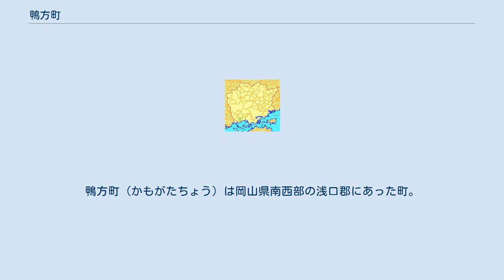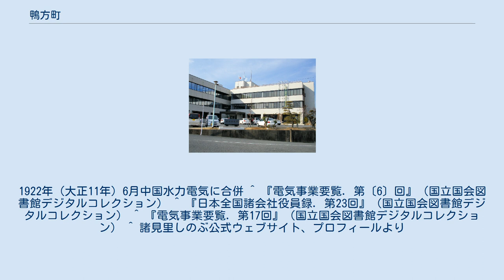鴨方町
岡山県の市町村_(廃止)
鴨方町（かもがたちょう）は岡山県南西部の浅口郡にあった町。
2006年3月21日、浅口郡内の金光町、寄島町との合併により浅口市となり、その中心地として市役所本庁が置かれている。
 （）内は旧鴨方村からの通算 　※1905年4月1日に鴨方村・小坂村・津田村が合併し鴨方村に ※1925年10月25日に町制施行で鴨方町に （）内は旧鴨方町からの通算 　※1955年4月1日に六条院町と合併し鴨方町に 町の中央部は比較的平坦である。
中央部を挟み込むように南部と北部は山林となっている。
 才賀藤吉が1912年（大正元年）8月事業許可を受け浅口電気を設立し発電所（瓦斯力、出力33.75kW）を六條院村に建設。
1913年（大正2年）10月に事業開始した。
供給区域は寄島町、鴨方村、黒崎村、三和村、六條院村。
1922年（大正11年）6月中国水力電気に合併 ^ 『電気事業要覧. 第〔6〕回』（国立国会図書館デジタルコレクション） ^ 『日本全国諸会社役員録. 第23回』（国立国会図書館デジタルコレクション） ^ 『電気事業要覧. 第17回』（国立国会図書館デジタルコレクション） ^ 諸見里しのぶ公式ウェブサイト、プロフィールより